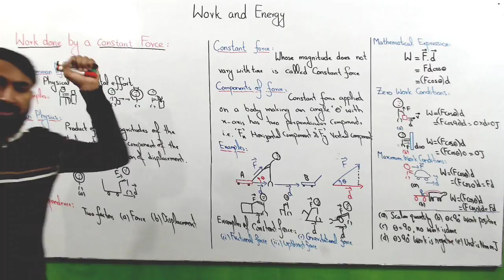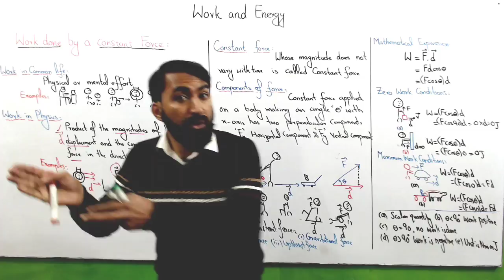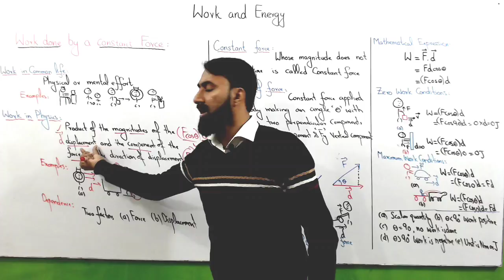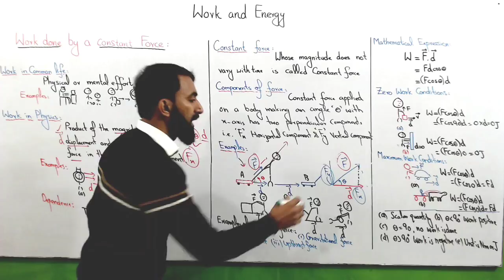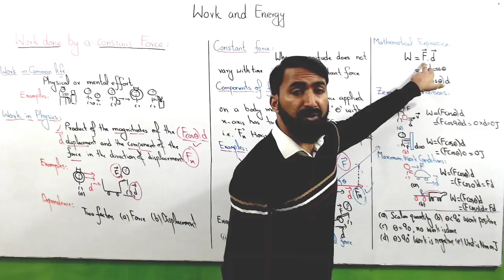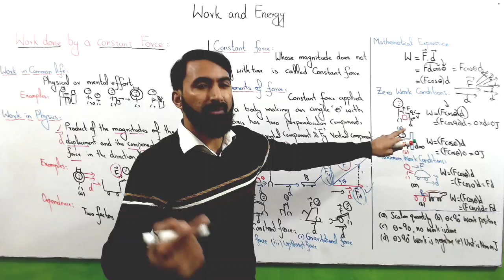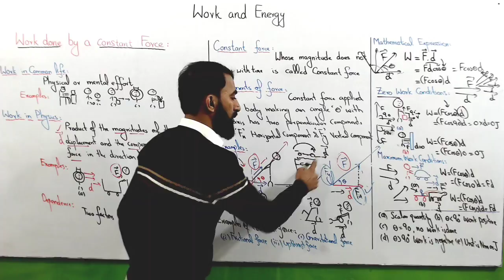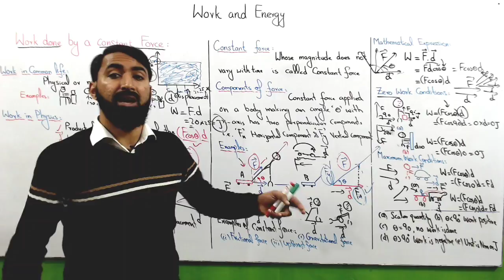Work Done by a Constant Force | FSc Part 1 | Inter Part 1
This Lecture is all about Work done by a Constant Force.